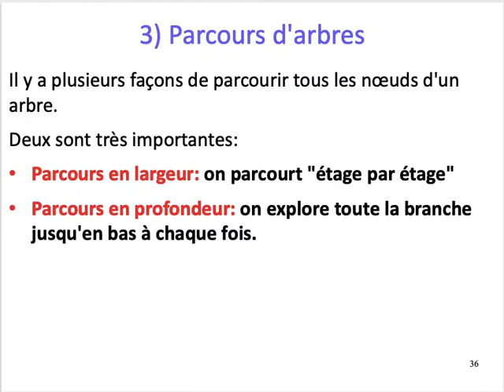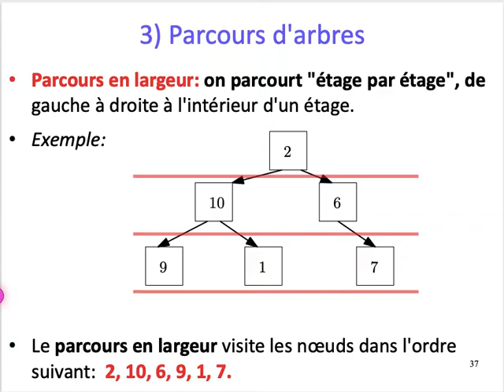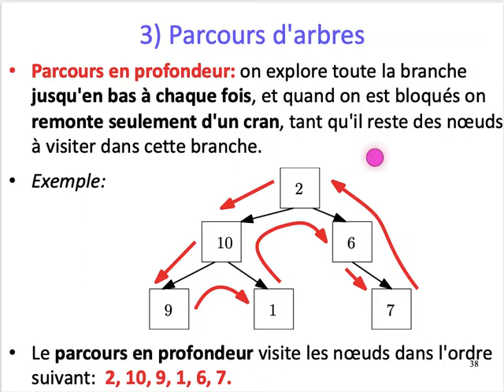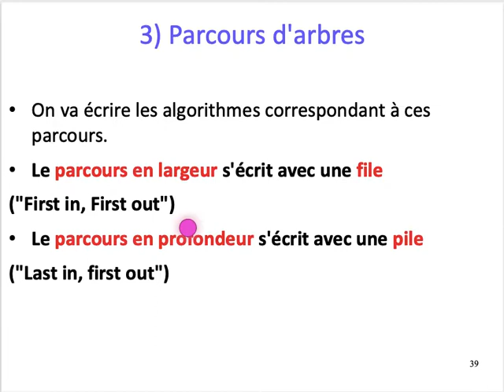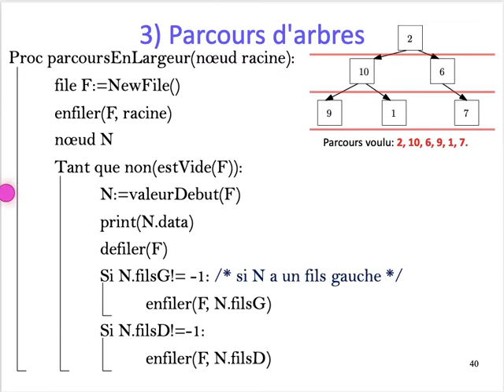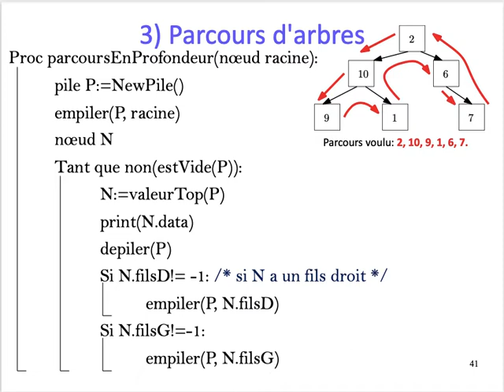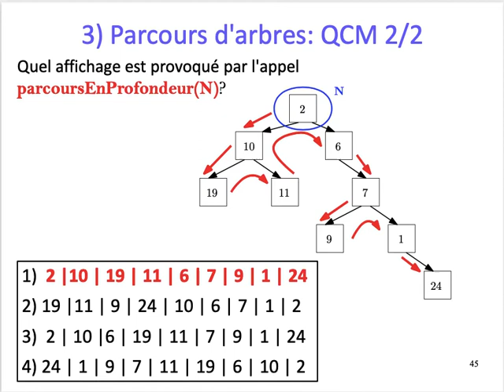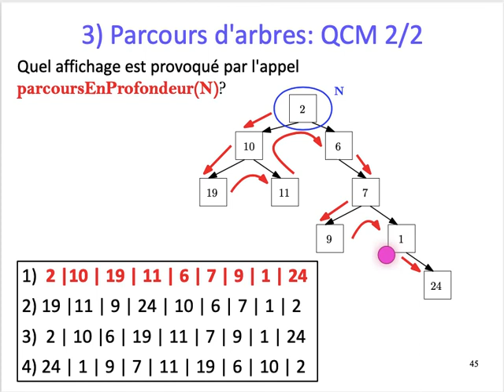[ALGO1] Chap. 8 Arbre - Part. 2 : Parcours en largeur et en profondeur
Chapitre 8 : Arbre (binaire enraciné)
Partie 2
Parcours en Largeur
Parcours en Profondeur